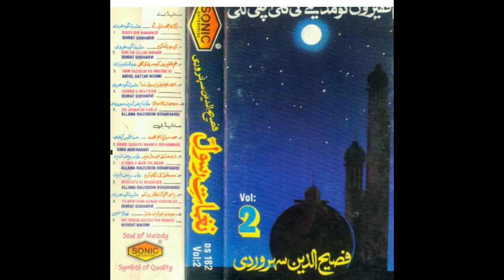SHUKUN DENE WALI BEHATREEN NAAT - BEST DEVOTIONAL NAAT II 2022